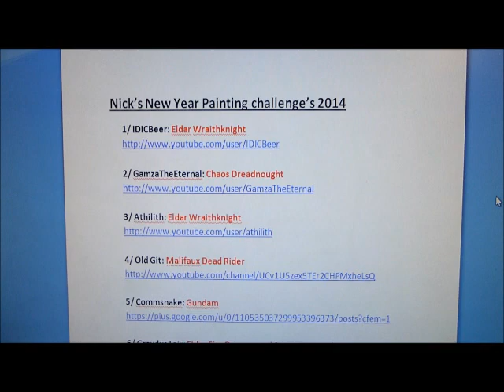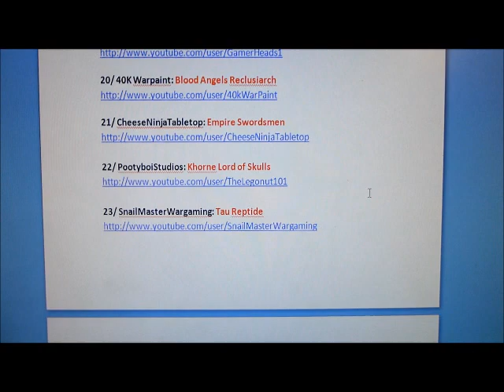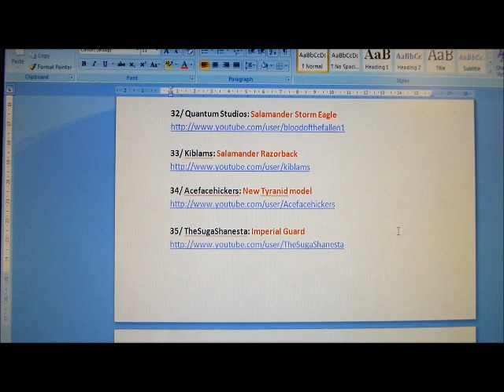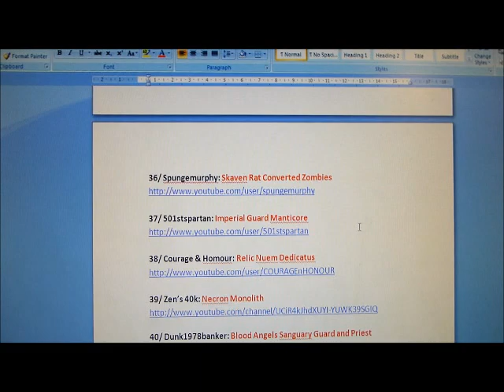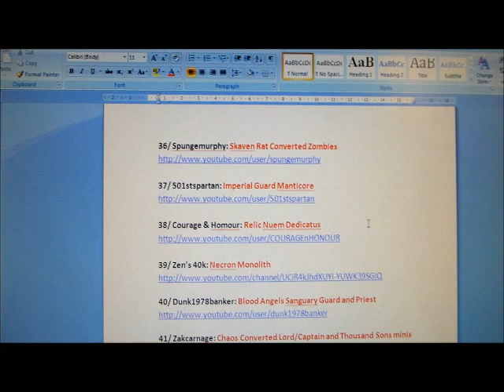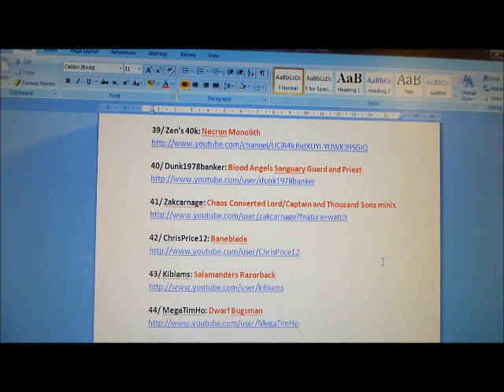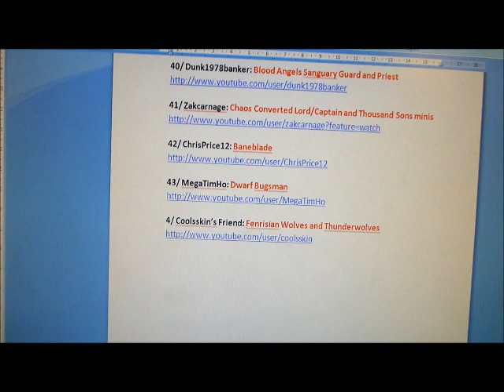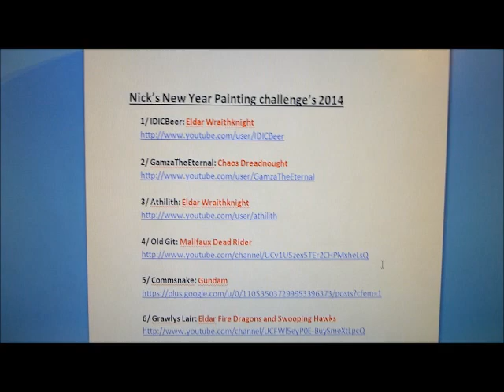Nick's New Year Painting Challengees 2014 (2)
Nick's New Year Painting challenge's 2014

HELP for HEROES 'Salamanders' Charity Raffle
Find out how to buy tickets and to see more about this project, including a list of all the awesome contributors that are involved and pictures of the army here:

Find out more about The Legion of Gamza and see a full list of it's members here: